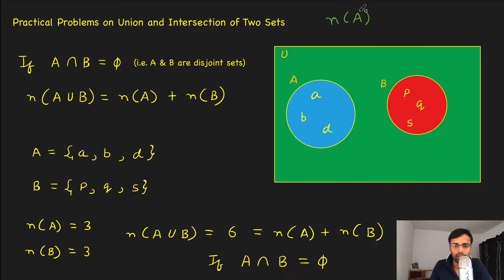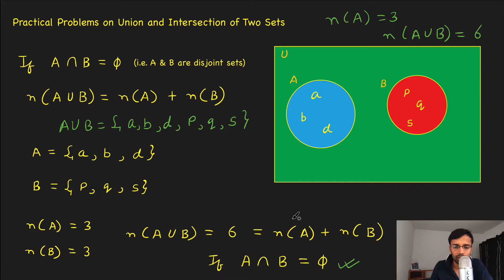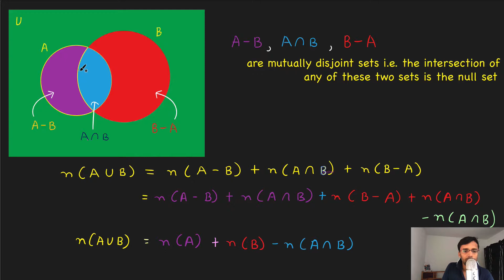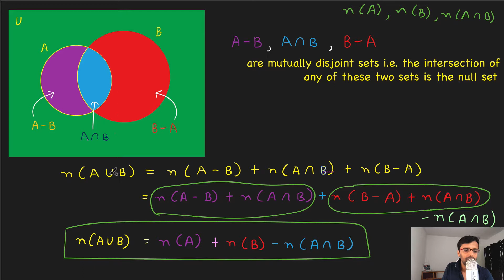n(AUB) = n(A) + n(B) - n(AnB) | Class 11 Maths Chapter 1 NCERT | Lec.15